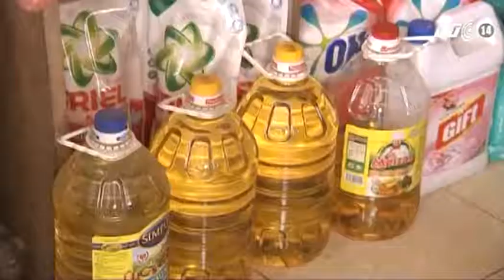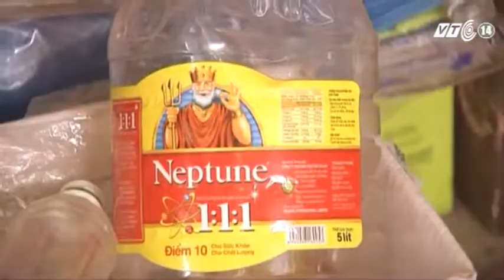VTC14_Tràn lan dầu bẩn không rõ nguồn gốc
(Truyền hình VTC14) - Tràn lan dầu bẩn không rõ nguồn gốc:
Trong những ngày qua, dư luận xôn xao và lo lắng trước thông tin dầu bẩn Đài Loan tái chế từ nước thải. Các cơ quan chức năng vì thế mà cũng lao vào cuộc truy tìm 2 lô hàng thực phẩm có sử dụng dầu bẩn Đài Loan là dưa chuột trộn thịt lợn đóng hộp và sốt thịt cay đóng hộp được cho là đang có mặt ở Việt Nam. Sản phẩm bị nghi chứa dầu bẩn thì chưa tìm thấy, trong khi ngay tại nước ta, giữa thủ đô Hà Nội, các loại dầu ăn tái chế, dầu không rõ nguồn gốc, chưa qua kiểm nghiệm vẫn được bày bán và tiêu thụ ở nhiều nơi.